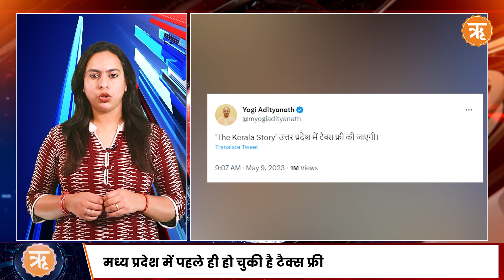Top News : Bengal दौरे पर Home Minister Amit Shah | Imran Khan PTI | Adipurush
देखिए आज के मुख्य समाचार।